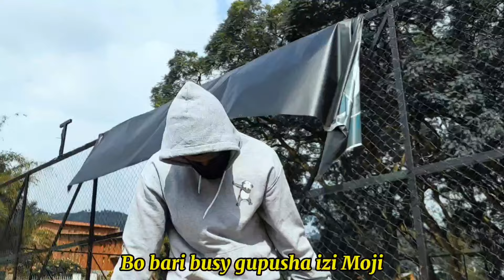2tracks - NAJE (Music Visualizer)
Director : 2tracks
Assistant Directors: •Rutebuka
                                    •BROUSTON39
                                    •GADDIEL
Editor : 2tracks
Producer: Leslie Beatz

©2tracks_